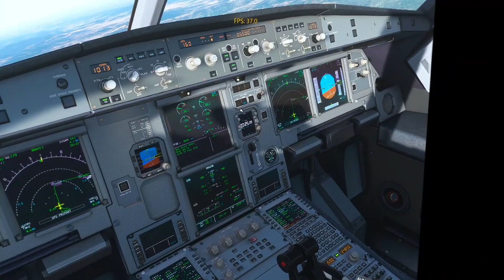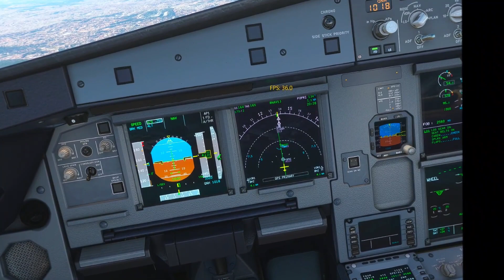Aproximação de emergência no aeroporto da Pampulha SBBH - A320